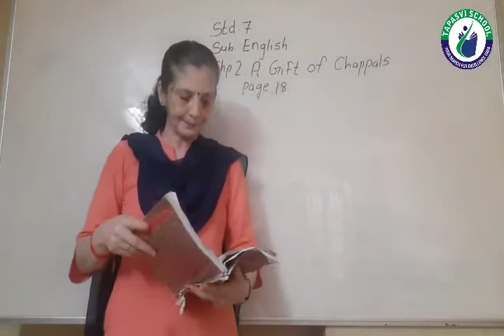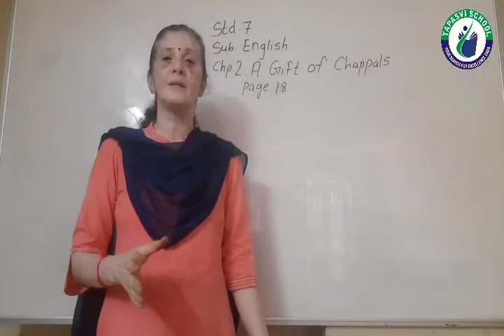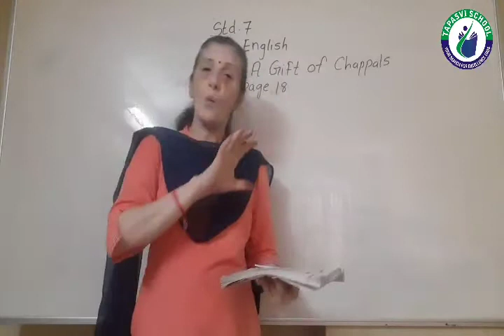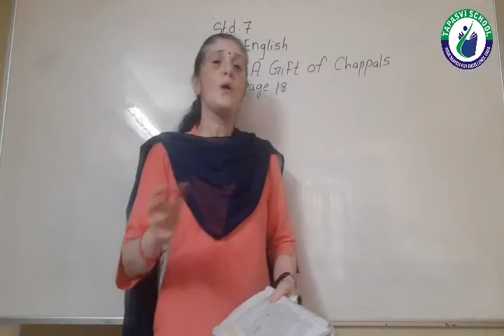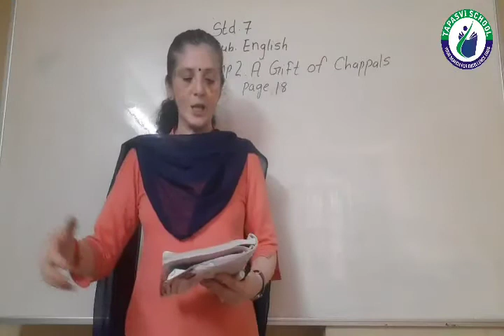STD 7 ENGLISH LECTURE 1